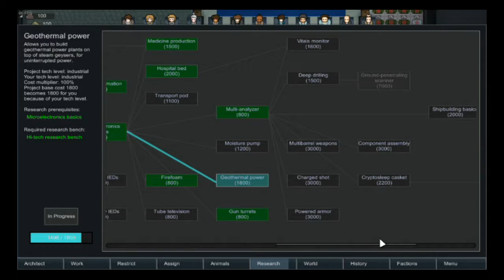Tigress- RimWorld (RimWorld Alpha 16)- Just an update